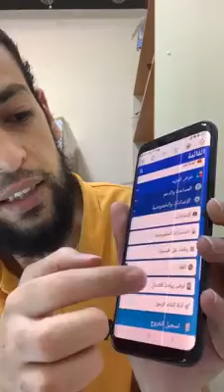تعليمات مهمة عن الفيس بوك .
‏فيديو من اللهم ارحم أبي،واشف أخي